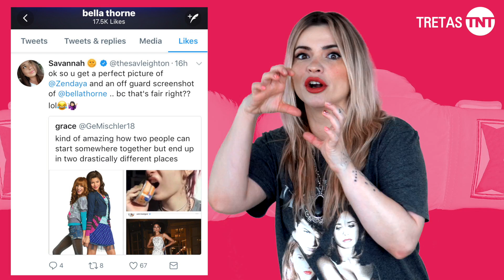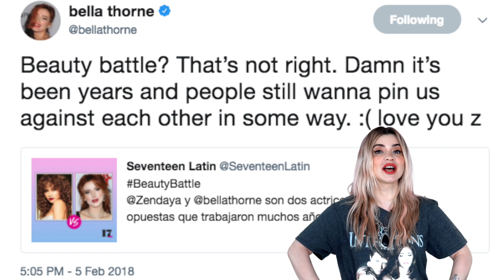Zendaya x Bella Thorne: AMIGAS OU RIVAIS? | Tretas TNT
No Tretas TNT de hoje vamos ver a amizade mais nabulosa de Hollywood. Afinal, Zendaya e Bella Thorne são amigas ou rivais? Vem ver tudo sobre essa amizade!

TERÇAS: QUIRK TNT com Mikannn / O HYPE É REAL? com Michel Arouca
QUARTAS: PARÓDIAS TNT com Diogo Paródias
QUINTAS: TRETAS TNT com Fernandinha / MAKE TUTORIAL com Karol Pinheiro
SÁBADOS E DOMINGOS: EXPRESSO TNT com Aline Diniz